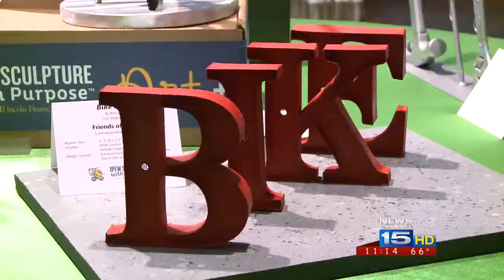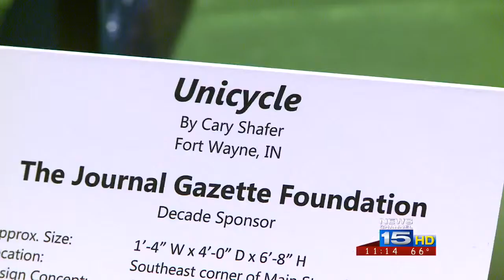IPFW's Sculpture with Purpose unveiled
IPFW kicked off its 50th anniversary celebration on Wednesday evening. Representatives with IPFW revealed models of the 50 "Sculpture with Purpose," sculptural bike racks that will be placed throughout Fort Wayne.